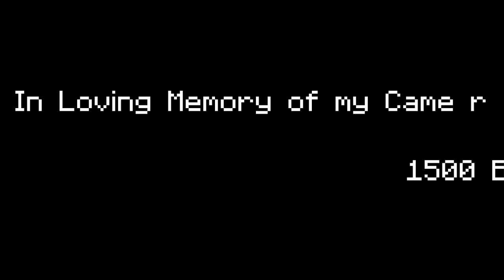Megaman/Rockman Stop Motion: Fireman's Stage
Fireman has taken control over toyland and its up to Megaman to defeat him and save the hostages. Will he prevail? Or will he get burned? Find out now in this action packed Stop Motion!

Fireman's Stage-Megaman 1
Virus Busting-Megaman Battle Network 3
Alpha Battle-Megaman Battle Network 3
Fireman's Stage-Megaman Battle Network Transmission
Title Theme-Megaman 3